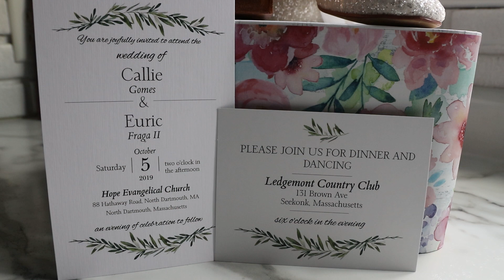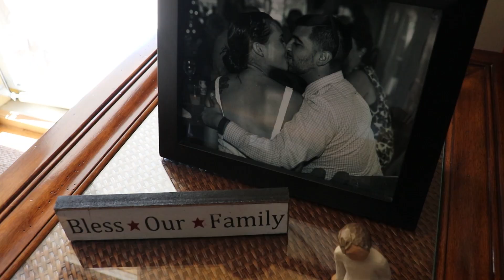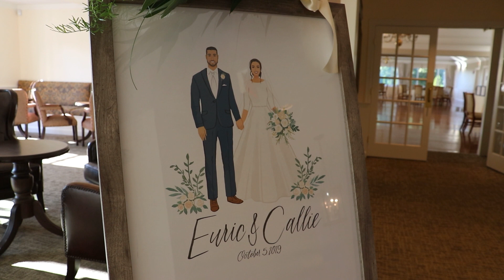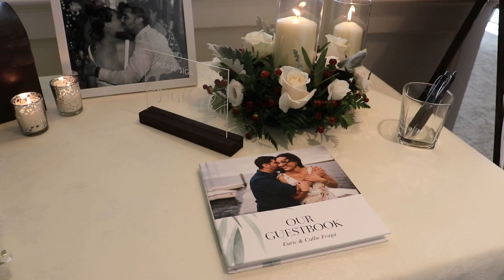Callie and Euric highlighlight